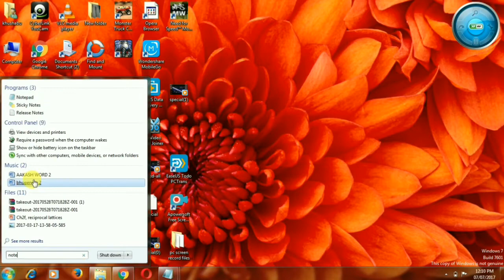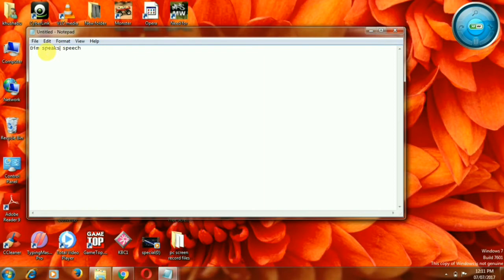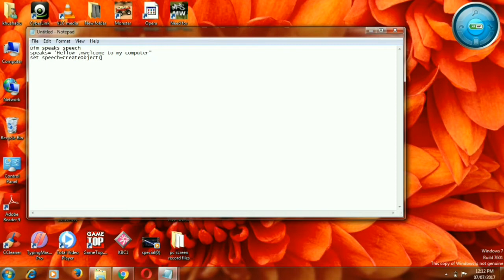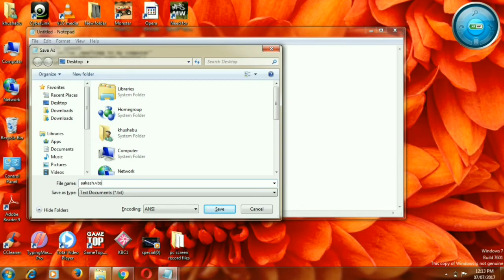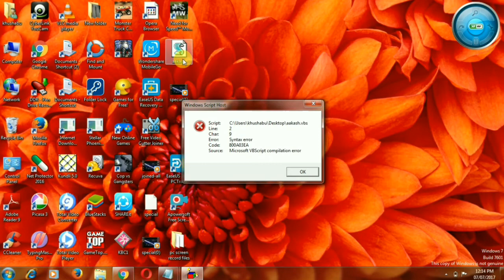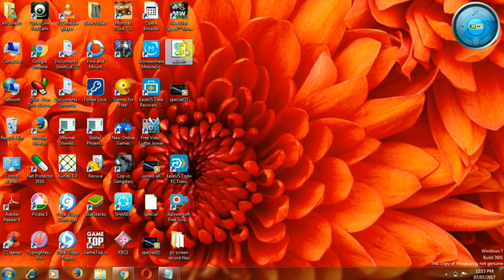Software kaise bnaye..how to make a software